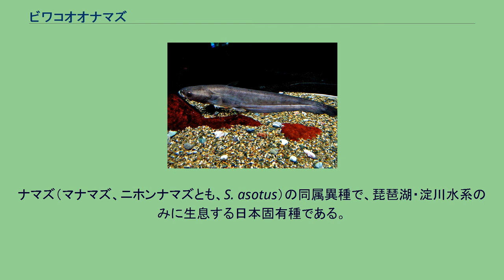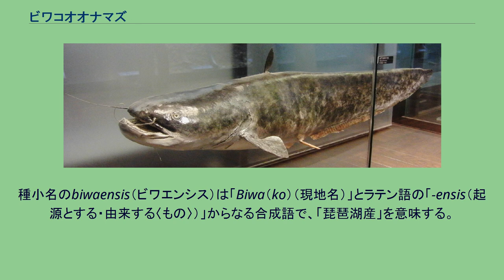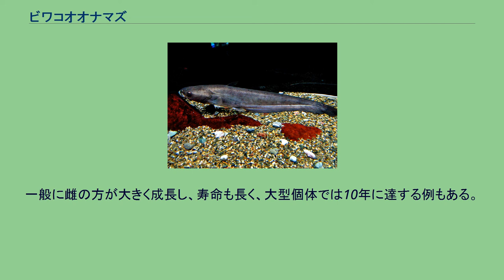ビワコオオナマズ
ビワコオオナマズ（琵琶湖大鯰、学名：Silurus biwaensis）はナマズ科に所属する淡水魚の一種。
ナマズ（マナマズ、ニホンナマズとも、S. asotus）の同属異種で、琵琶湖・淀川水系のみに生息する日本固有種である。
日本に住むナマズ科魚類4種の中で最も大きく、在来淡水魚全体としても最大級の大きさに成長する。
明治時代以降、日本でも西洋の近代的手法に基づく魚類の分類が進められたが、琵琶湖のナマズは全て単一種のマナマズ（Silurus asotus）として扱われていた。
琵琶湖には複数種の異なるナマズが住んでいるという、古くからの地元漁師の認識が反映されたのは、友田淑郎によってビワコオオナマズとイワトコナマズが新種記載された1961年のことであった。
新種記載の経緯については、イワトコナマズの項も参照のこと。
琵琶湖の漁業者は本種を単に「オオナマズ」と呼称していたが、関東の利根川水系でも時に1 mを超えるマナマズが漁獲されたことから、区別のために「ビワコオオナマズ」の標準和名が与えられている。
種小名のbiwaensis（ビワエンシス）は「Biwa（ko）（現地名）」とラテン語の「-ensis（起源とする・由来する〈もの〉）」からなる合成語で、「琵琶湖産」を意味する。
琵琶湖周辺地域での地方名としては、オオナマズの他に「ハゲナマズ」などがある。
水族館などで飼育・展示されている例もある（滋賀県立琵琶湖博物館など）。
日本の固有種で、琵琶湖とその流出河川にあたる淀川水系（瀬田川・宇治川を含む）にのみ生息する。
当初は琵琶湖だけに住んでいるものと考えられており、淀川など下流域での生息が確認されたのは比較的最近である。
ビワコオオナマズの剥製（国立科学博物館） 日本産ナマズ類として最も大きく成長する種類で、最大で体長120cm、体重20 kgほどになる。
体格には雌雄差があり一般に雌の方が大きく、100 cmを超える大型個体はほとんどが雌である。
一般的なナマズ科魚類に共通した形態学的特徴として、平たい頭部と幅の広い大きな口、小さな背鰭と基底の長い臀鰭をもつ。
長く発達した口ヒゲは感覚器としての機能を有する。
マナマズと同様に稚魚の段階では3対の口ヒゲを持つが、下顎の1対は成長とともに吸収され、成魚では上顎と下顎に1対ずつ計4本となる。
上顎のヒゲはマナマズのそれよりも短く、胸鰭まで達することはない。
体色は金属光沢を帯びた黒色調で、腹部は一様に白い。
マナマズおよびイワトコナマズと非常によく似た外見をもつが、本種は頭部が長く、つぶれ方が大きいこと、また下顎の突き出し具合がより強いことなどから区別される。
尾鰭は二又に分かれ、上葉が下葉よりも長いことも特徴である。
マナマズ、イワトコナマズの2種は骨格上の多くの特徴を共有するのに対し、ビワコオオナマズは頭蓋骨・中篩骨・肩帯などに両種との差異が大きい。
琵琶湖における食物連鎖の頂点に立つ生物である。
強い夜行性を示すが、日中も活発に活動することが確認された。
甲殻類や水生昆虫を中心に捕食するイワトコナマズとは対照的に本種は魚食性が強く、アユ・ビワマス・フナ類をはじめ、外来種であるブルーギルなどを主な餌にしている。
また、成魚のブラックバスを捕食できる数少ない在来魚でもある。
繁殖は6月下旬から8月にかけて、梅雨明けの時期に行われる。
この時期、降雨によって岸辺の水位が上昇すると、夜間に多数の個体が礫底の浅場に集まって産卵する。
繁殖行動はマナマズやイワトコナマズと同様、雄が雌の体に巻き付くという独特の様式である。
雄は腹部を上向きにして、雌の背中に乗り上げるような形で巻きつく。
雌雄はそのまま30秒程度動かずにじっとしているが、やがて雌は雄を振りほどくように体を大きく震わせる。
そして2匹の体が離れた瞬間に雌は産卵し、雌雄は寄り添いながら2度旋回遊泳して繁殖は終わる。
一度目の旋回遊泳はゆっくりであるのに対し、二度目は非常に激しく、大きな水しぶきを上げながら行われる。
この旋回遊泳の意義については諸説あるが、卵を分散させて捕食圧を低下させるとともに、孵化後の仔魚の生活範囲を重ならないようにするためと見られている。
マナマズの繁殖行動は雄2匹と雌1匹の組み合わせで行われることもあるのに対し、ビワコオオナマズでは一連の行動は常に1つがいで行われ、雌をめぐって雄同士で争うようなことはない。
繁殖期のピークでは湖岸のヨシ場に押し寄せた大群が、大きな水音を響かせながら夜明けまで産卵を続ける。
ビワ...